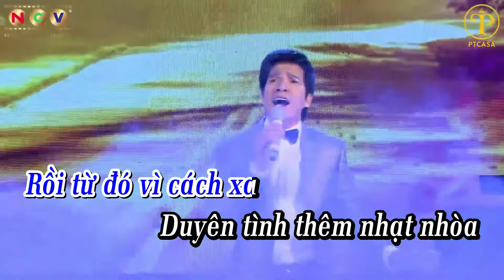KARAOKE Nhạc Trữ Tình 2018 | Thành Phố Buồn - Hồ Quang 8